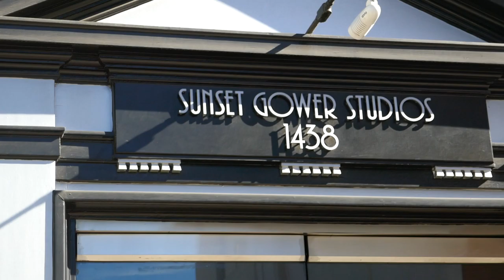Sunset Gower Studios Meghan Markle Deal or No Deal Bewitched Dexter Filming Location LA CA USA 2021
Sunset Gower Studios where Meghan Markle filmed Deal or No Deal when she was an actress. The Sunset Gower Studios lot, the home of such Columbia classics as Frank Capra's It Happened One Night in 1934, Mr. Smith Goes to Washington in 1939, the Three Stooges shorts, Funny Girl and The Caine Mutiny, has continued to host productions of top new films such as The Good Shepherd and The Good German. Television programs which have occupied several sound stages most notably include current series Scandal and How to Get Away with Murder and ended series Heroes, Dexter, NewsRadio, The Amanda Show, Deal or No Deal, Saved by the Bell, Hip Hop Harry, City Guys, Six Feet Under, JAG, Married... with Children, Soap, That's So Raven, Moesha, The Parkers, The Donna Reed Show, Father Knows Best, I Dream of Jeannie (which also used the "Father Knows Best" exterior house and "Donna Reed Show" interior living room), Bewitched, The Monkees, the first two seasons of The Golden Girls,[2] the final three seasons of The Facts of Life, and the final two seasons of Silver Spoons.